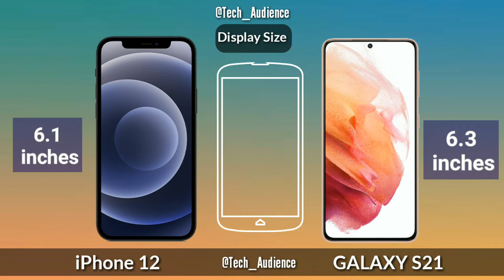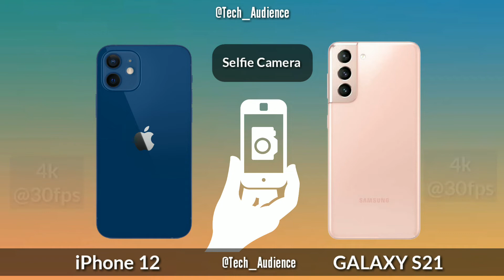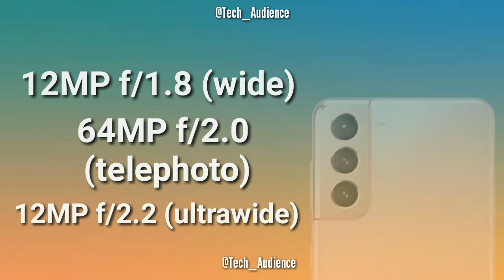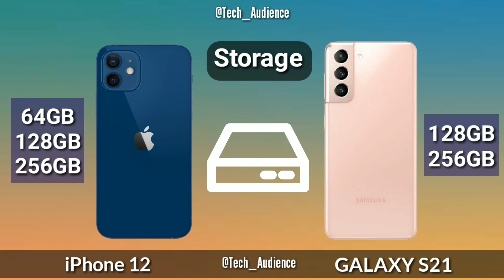Samsung Galaxy S21 vs iPhone 12